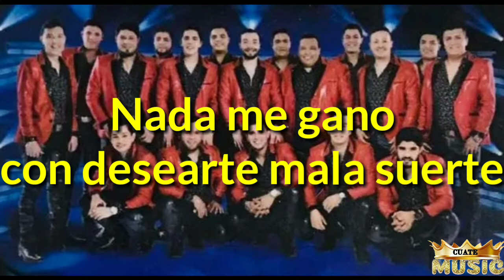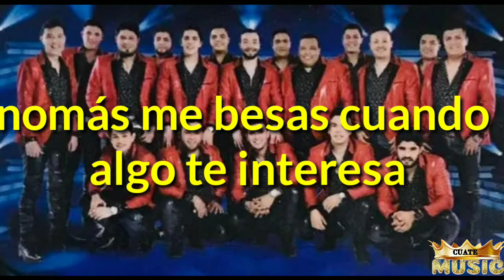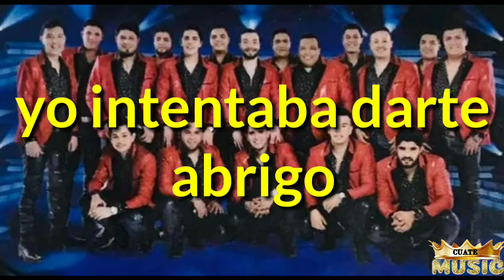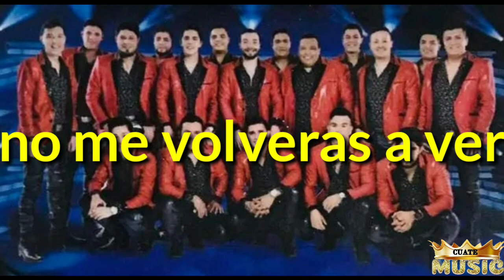Banda Los Sebastianes - Me voy a ir | letra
!Ahora en 720p!